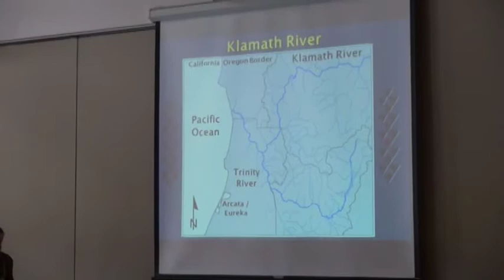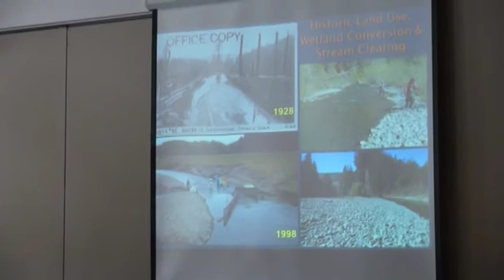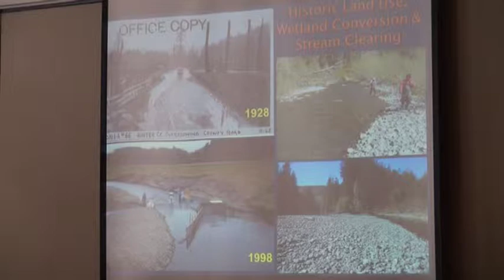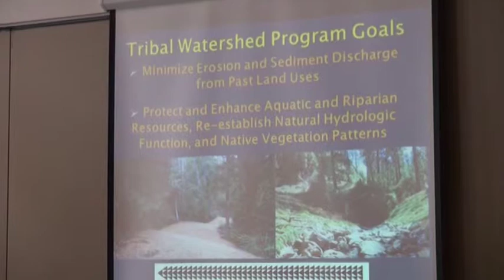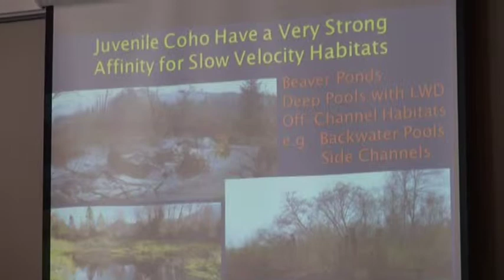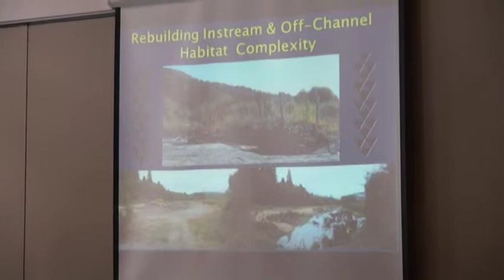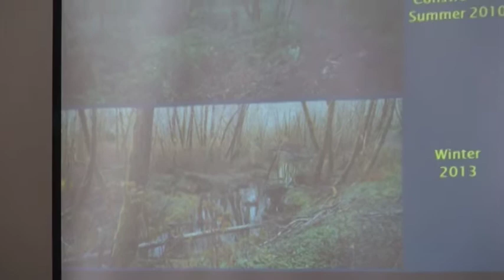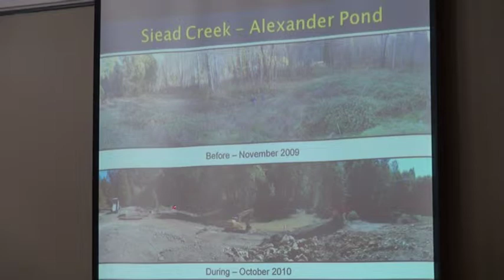NCRP Conference 2013 Sarah Beesley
Integration of North Coast Habitat Restoration and Fisheries Enhancement: Sarah Beesley, Yurok Tribe - Tribal Fisheries Partnerships